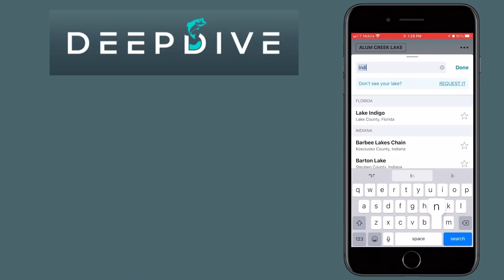BASS Are Not AFRAID of MUDDY WATER (Are YOU?)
Muddy water bass fishing can be a little overwhelming, but if you listen to these 3 tips I think you will catch a lot more bass in dirty water the next time you go out!

When it comes to fishing in muddy water, some anglers may be a little afraid that they will not catch any bass. The water tends to look like chocolate milk and it can be a little disheartening to some anglers who prefer clear and lightly stained water.

With that being said, bass are not afraid of muddy water and I really believe that you shouldn't either because sometimes targeting off color water can help you to catch bass that otherwise are nearly impossible to catch!